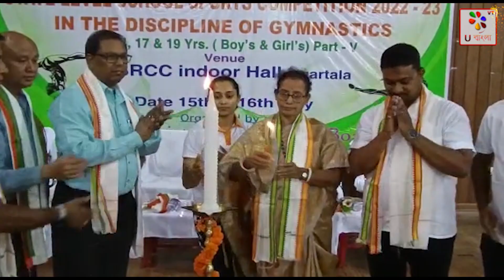ত্রিপুরা : স্কুল জিমন্যাস্টিকসে আগরতলা সদরের জয়জয়কার! U Bangla TV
ব্যাপক উৎসাহ ও উদ্দীপনার মধ্য দিয়ে চলছে ত্রিপুরায় স্কুল জিমন্যাস্টিকসের আসর। দু'দিনব্যাপী আয়োজিত ত্রিপুরায় এই স্কুল জিমন্যাস্টিকস প্রতিযোগিতা মঙ্গলবার শেষ হবে। প্রথম দিনে বেশ কটি ইভেন্টের প্রতিযোগিতা অনুষ্ঠিত হয়েছে। ছোট্ট পাহাড়ি ত্রিপুরার রাজধানী আগরতলা স্থানীয় নেতাজী সুভাষ রিজিওনাল কোচিং সেন্টারের ইনডোর হলে প্রতিযোগিতার আনুষ্ঠানিক উদ্বোধন হয়। উপস্থিত ছিলেন বিখ্যাত জিমন্যাস্টিয়ান পদ্মশ্রী প্রাপ্ত দীপা কর্মকার, বিধায়িকা অন্তরা দেব সরকার সহ অন্যান্যরা। @ubanglatvofficial